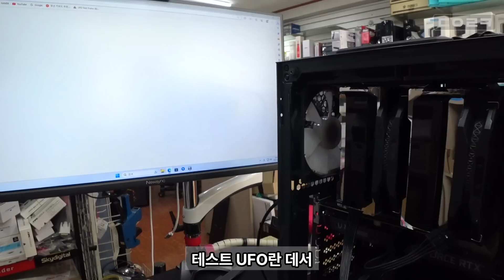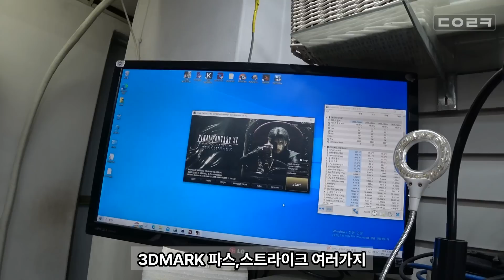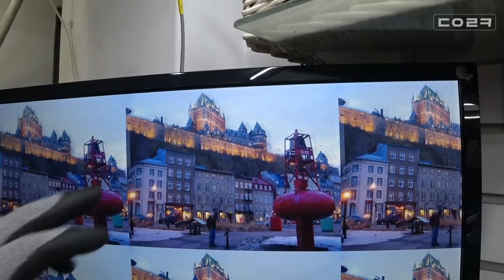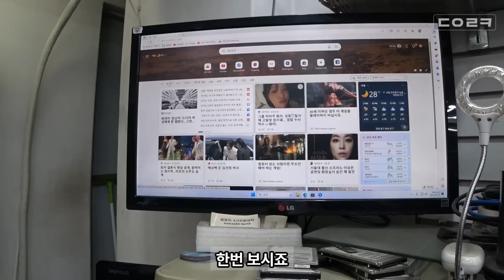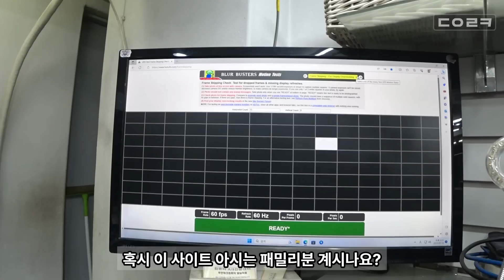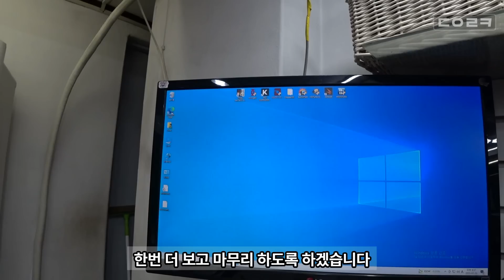화면에 줄도 가고 파다닥~~! 떨리고 이상해요 | testufo 사이트에서도 떨려요 | 컴퓨터 수리 매장 일상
감사합니다 ❤😊🎉